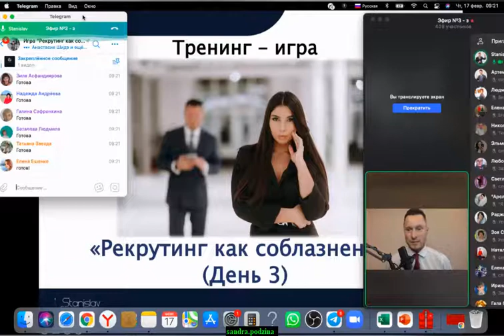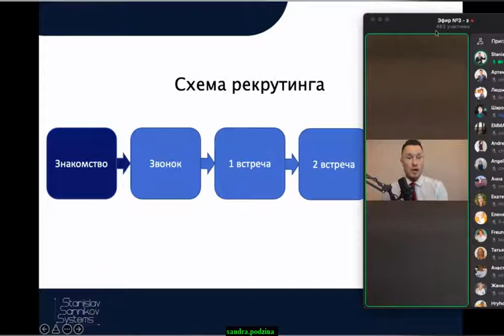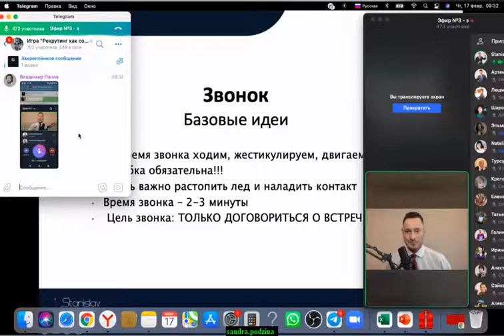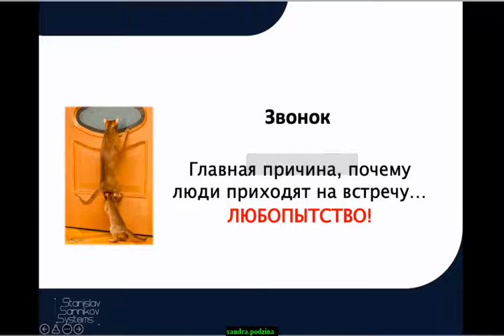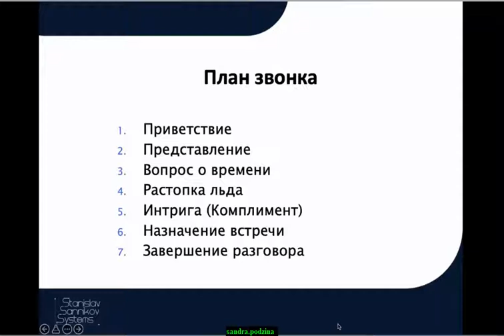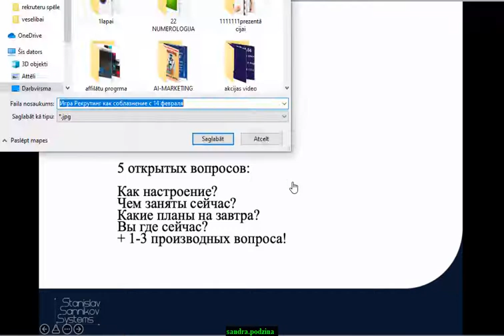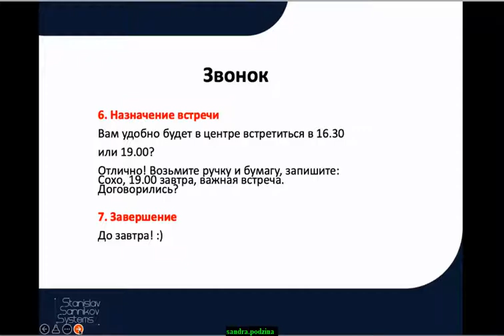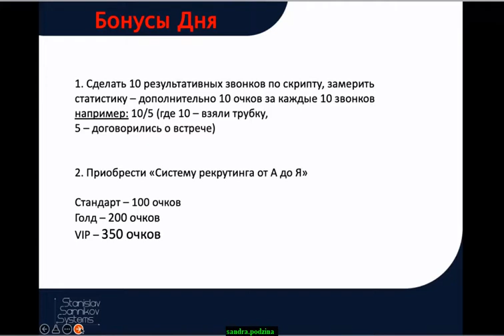Обучение - Схема рекрутинга по телефону .3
Участвуйте в ОНЛАЙН ИГРЕ
"5 Секретных Подходов для Обретения Крепкого Здоровья! (Для тех, кому за 35)"

APL - европейская компания, позволяющая быстро достичь успеха и финансового благополучия.

У Вас есть отличный шанс стать партнером компании, приобретать любую продукцию со скидкой, постоянно увеличивать свой доход и строить собственный успешный бизнес.

APL - это яркая, динамичная компания, уверенно занимающая лидирующие позиции среди производителей товаров для здоровья, молодости и красоты. Это безграничные возможности, новые идеи, передовые технологии, постоянное движение вперед, стремительный успех.
APL - это отличная возможность начать свой собственный бизнес и зарабатывать солидные суммы уже с первого месяца сотрудничества. Для этого нужно пройти простую процедуру бесплатной регистрации.

В мире более 5 тысяч сетевых компаний. Безусловно, в каждой найдутся свои плюсы и минусы. Но есть те, с которыми лучше не связываться! А есть компании - воплощение мечты! Они способны дать вам прекрасные возможности для заработка, признание, путешествия по миру и многое другое! Как сделать важнейший выбор в жизни?
Какую сетевую компанию выбрать?

Вся информация о Продукте и бизнес возможностях:
БИЗНЕС МЕЧТЫ - ЭТО БИЗНЕС В ИНТЕРНЕТЕ! APL компания.

SKYPE: sandralucky21
Контакты ; skype ; sandralucky21
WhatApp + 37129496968